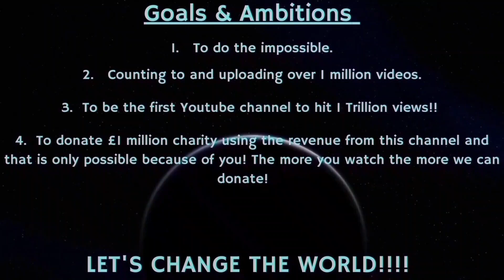Counting to ONE MILLION!!, This is Number 94,804